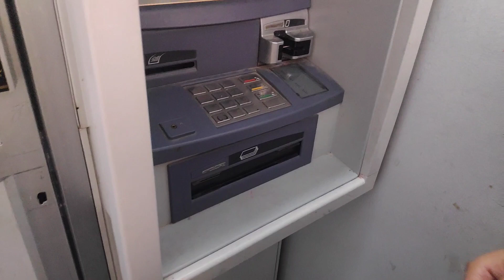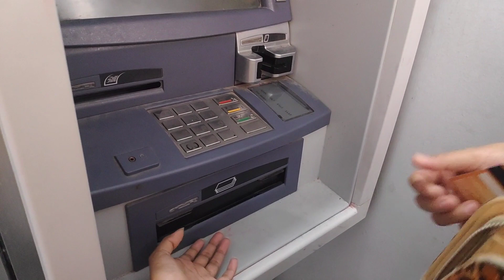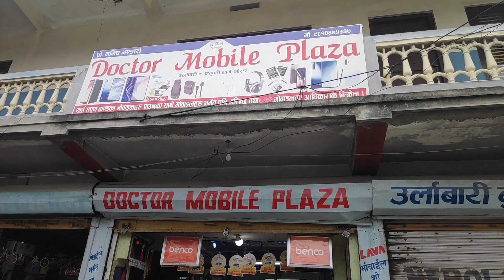Random Vlog || Urlabari Aitabare || kritykusum